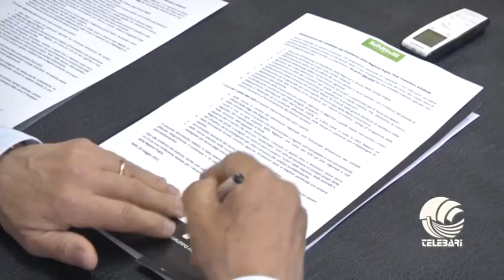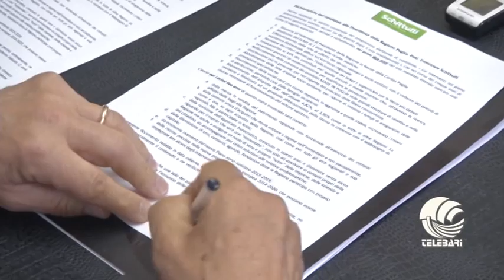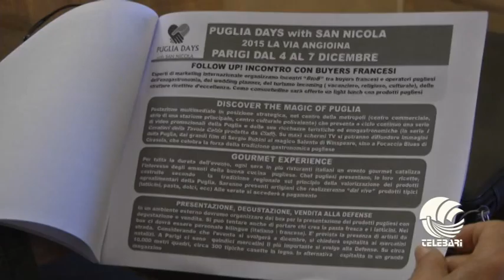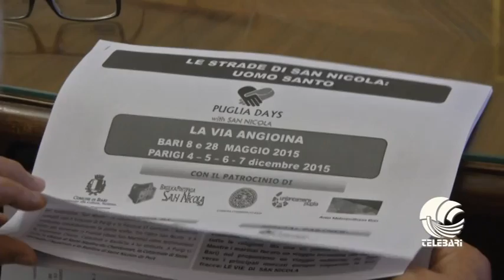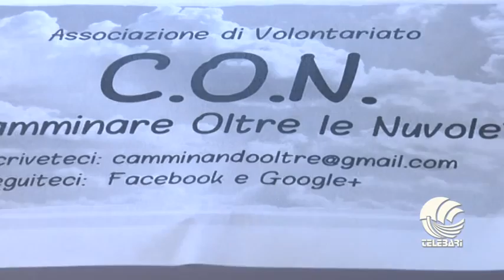TG BARI mattina 26 05 15